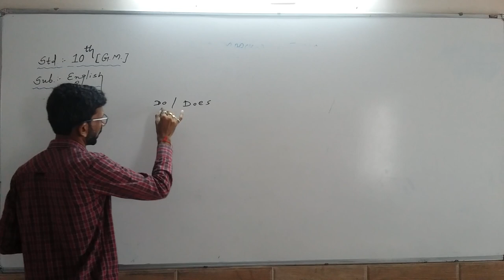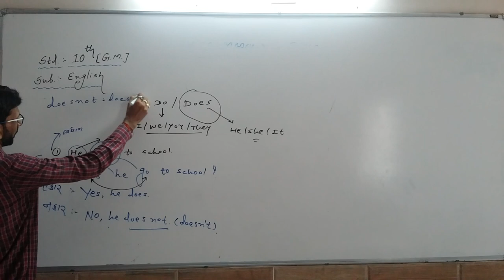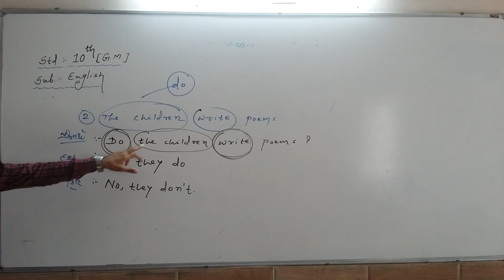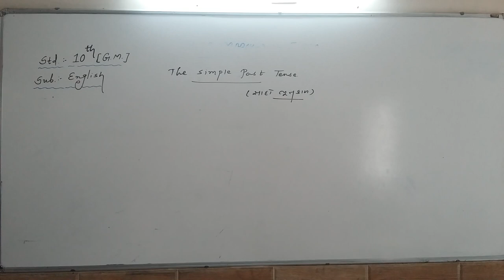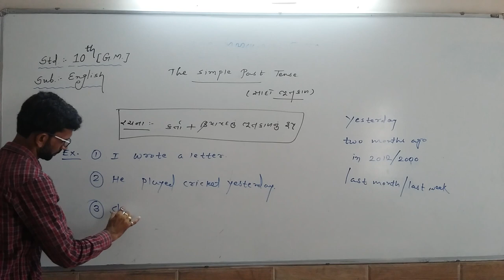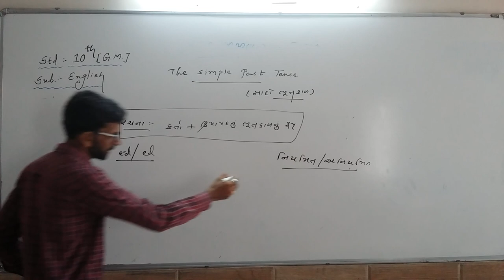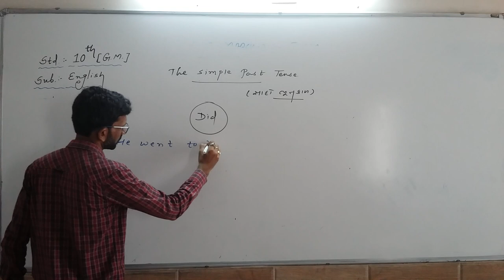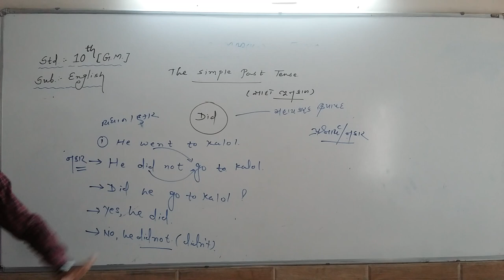Std-10 G.M Sub-|English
Topic:|The Simple Future Tense |Lecture-02